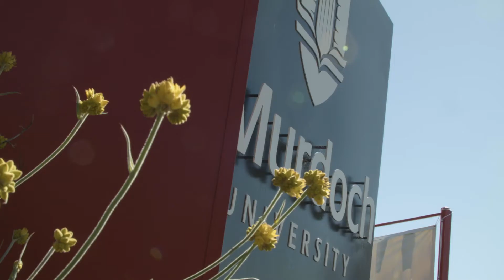LandCorp | Murdoch Health and Knowledge Precinct July 2017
The Murdoch Health and Knowledge Precinct presents a unique opportunity to developers and the health and education sector, combining specialised employment, education and residential living in one place, while also activating the area to become a distinctive and engaging location for the community.

Located 12km south of Perth’s CBD, at nine hectares the Murdoch Health and Knowledge Precinct is a catalyst project in the creation of the wider Murdoch Activity Centre.